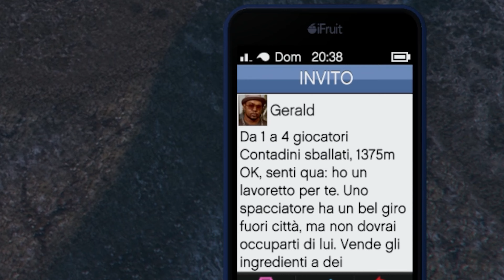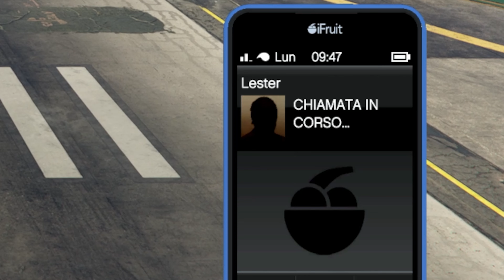QUESTO SFIGATO MI SFIDA E MI DISTRUGGE SU GTA 5